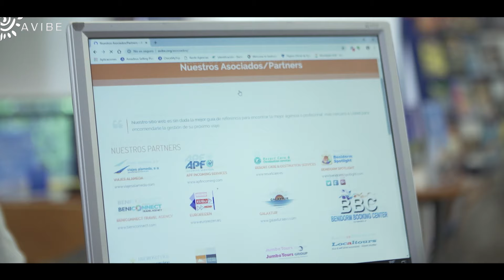Viaja a la Costa Blanca · 100% Seguro · Avibe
En AVIBE guiamos tus pasos en la Costa Blanca. Nuestra labor es asesorarte para que disfrutes intensamente de la luz, de cada rincón de nuestra costa y del interior.
Te guiamos hacia unas vacaciones respetuosas con la naturaleza, unas vacaciones llenas de vida, de sabores, de cultura y de historia. Y ante cualquier problema, sabes que siempre estamos a tu lado, porque nuestro trabajo consiste en que disfrutes de tu viaje con total garantía.
Reservar tus vacaciones con las agencias de AVIBE es seguridad, calidad y profesionalidad.

AVIBE, Asociación Empresarial de Agencias de Viaje de Benidorm y la Costa Blanca.